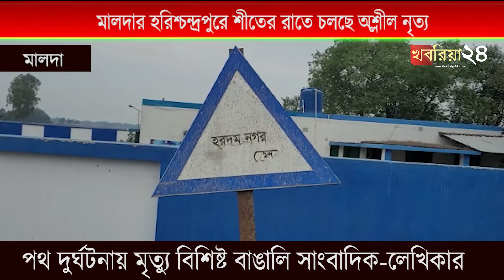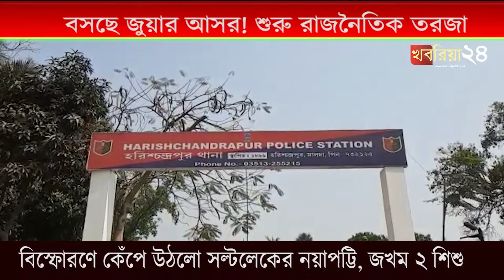মালদার হরিশ্চন্দ্রপুরে শীতের রাতে চলছে অশ্লীল নৃত্য, বসছে জুয়ার আসর! শুরু রাজনৈতিক তরজা